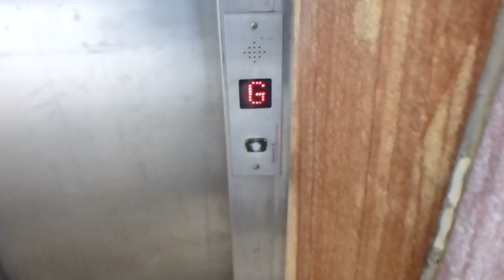DEVE Hydraulic elevator, Schindler Mod @ Coop Extra Vallentuna